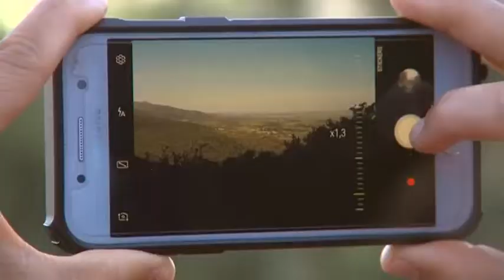Locura de Vida, turismo activo - - Territorio Vivo ATV 199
Tras dos meses cerrados, la empresa Locura de Vida ha retomado su actividad de turismo activo a bordo de un 4x4 por la Sierra de Loarre.

No te pierdas nuestro próximos programas, el sábado y domingo a las 14:50 en Aragón TV.